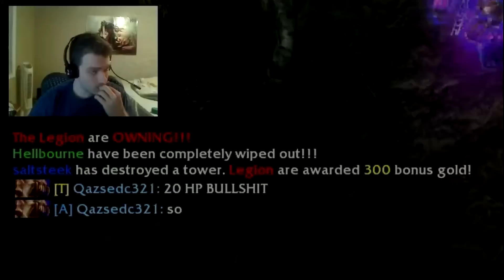AngryTestie's Biggest Fan - Confirmed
Another AngryTestie video for you guys! ^^ I personally feel like this one turned out quite alright. (:

A little bit different in the sense that there's no RAGE involved this time. However AngryTestie's biggest fan has now been confirmed.

Also biggest troll.

All the editing was as usual done by me but I actually had some help on this project in regards to the voice in the middle of the video, done by a man who goes by the name of: "TealyBear". Feel free to check out his Twitch stream if you guys want to. (:

SONGS (in order):
"Skyworld" by "Two Steps From Hell"

"Tree of Life" by "Audiomachine"

"Revolution" by "Ummet Ozcan, NERVO, R3hab"

"All Of You (feat. Betty Who)" by "Peter Thomas"

! ! NOTE ! !: The last two songs were taken from Kap Slap's "Spring Break Mix 2014". The songs start at "46:30" and "48:22" (respectively) in that mix.

Link to Kap Slap's "Spring Break Mix 2014" (I dunno why the link says '2017', but it's correct)